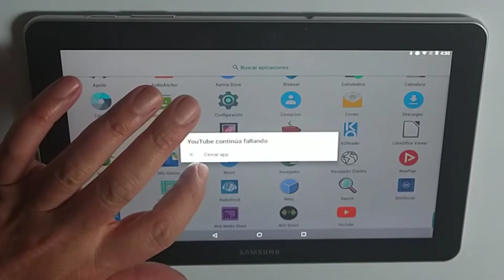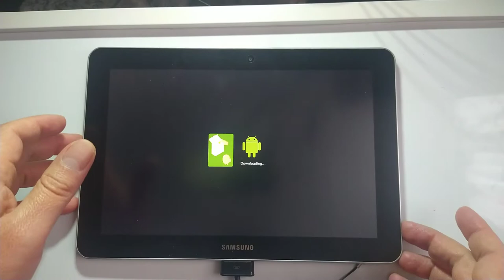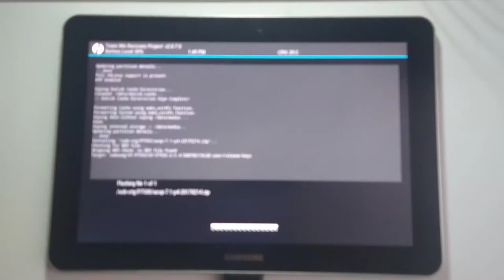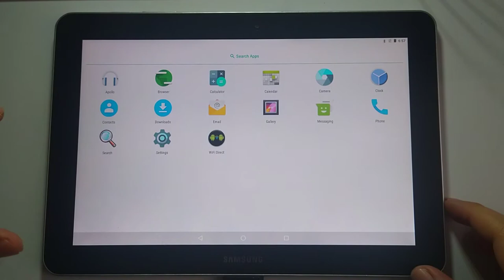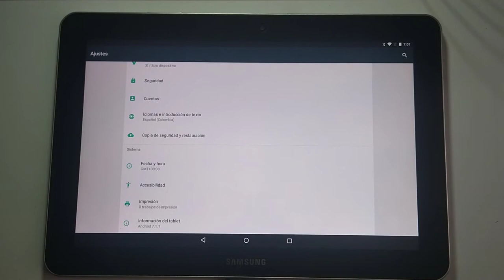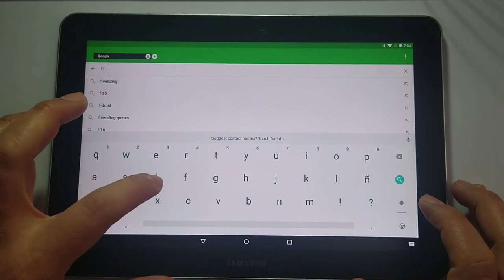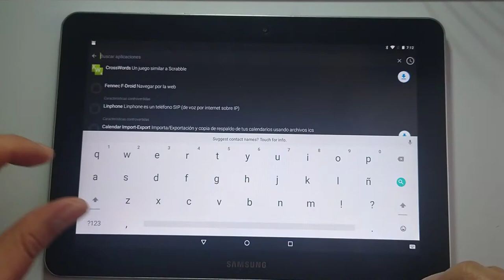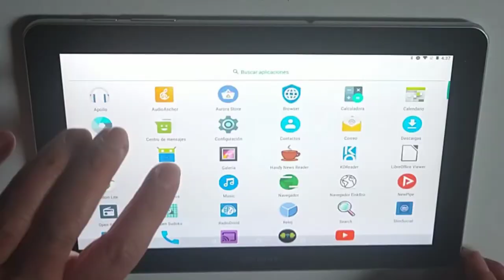(3/3) Actualizar Tablet Galaxy TAB 10.1 GT-P7510 - Samsung [V323]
Tablet Galaxy Tab 10.1 - Instalación con Android Nougat 7.1.1 Sin GAPPs [Repos f-droid]
Este es el tercer video con esta Tablet Samsung del año 2011.  Explico paso a paso como Instalar la ROM de Android 7.1.1 sin instalar las GAPPs o Aplicaciones de Google que vuelven lenta la Tablet generando errores y cierres de aplicacines.  Adicional se instalan y configuran los Repositorios de F-droid y se instalan algunas aplicaciones ligeras para darle unos días más de vida a esta Tablet.

00:00  Intro - tablet Samsung Galaxy Tab 10.1
00:54  Ingresar al Recovery
02:20  Wipe - Advanced Wipe
03:12  Instalar Android 7.1.1 con ROM P7500
05:15  Reiniciar
06:19  Android 7.1.1
07:27  Configurar wifi e idioma español
09:30  Desactivar animaciones
10:59  Instalar Repos de F-droid
13:17  Instalar aplicaciones - Aurora - Open Radio
15:10  Configuración final

Y en la descripción del video se encuentran los enlaces de las ROMs y aplicaciones que se necesitan.

Aplicaciones que han funcionado:

AudioAnchor
DroidFish - Juego de ajedrez
Escapepod - Reproductor de podcast sencilla y ligera
Handy News Reader
KOReader  -  Lector de PDF y EPUB
LibreOffice Viewer - No lo he probado - Al menos no se cierra.
Midori lite  -  navegador  ligero
Mis Gastos
Music  by Max_Four  - la busqué por el creador MaxFour pues por Music hay muchas opciones
Navegador EinkBro
NewPipe  –  reemplazo de youtube
Open Sudoku
Privacy Browser
Radio Droid  -  radio de varios países
Slim Social -  para facebook – no la he probado
Sudoku
Web Media Share  -  creo que no funciona o al final no carga ningun video  - revisar

Aurora Store – Para instalar aplicaciones desde google play
Con Aurora Store se instaló:
Open Radio -  Autor:  Yurii Chernyshov